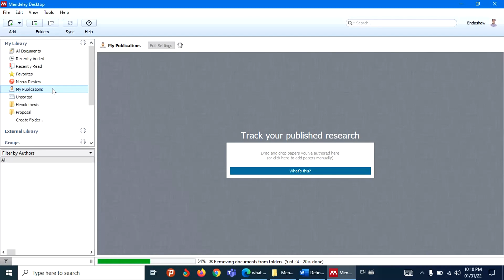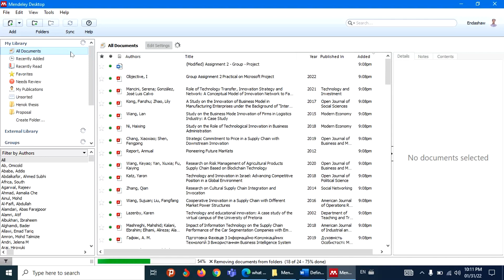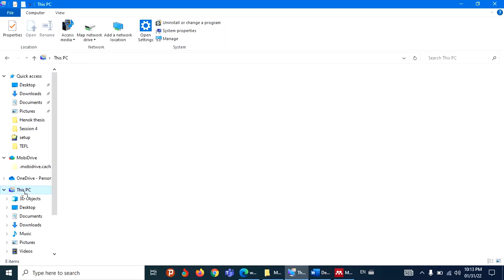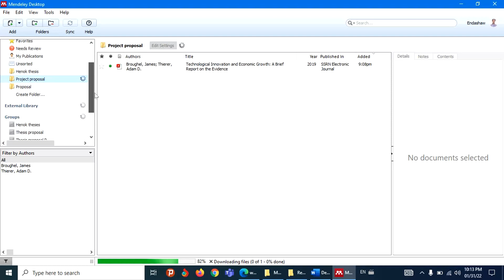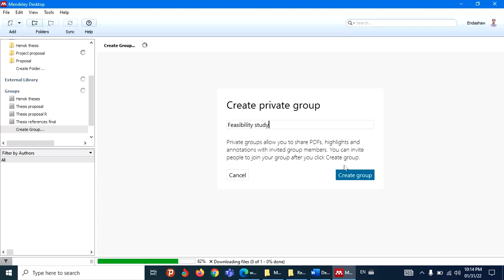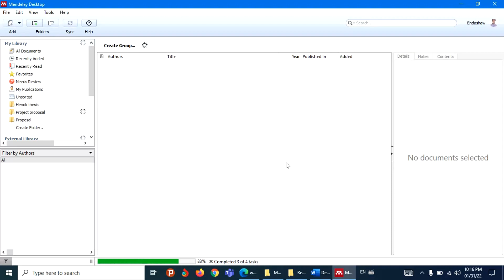06: How to create folders and groups in Mendeley desktop?